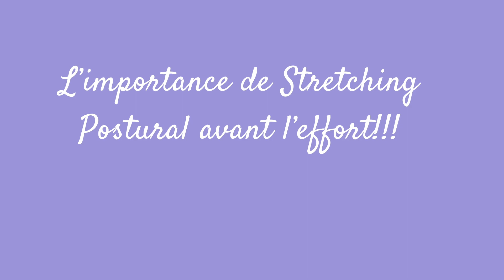L’importance de Stretching Postural®️ avant l’effort!!!😉